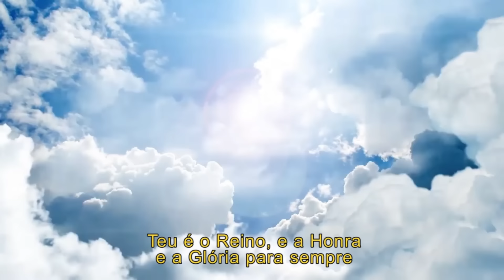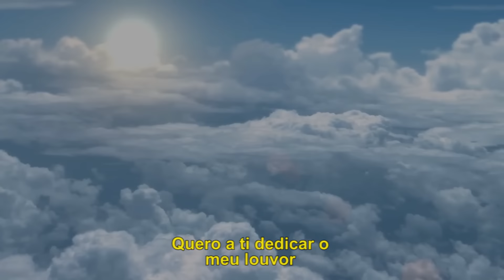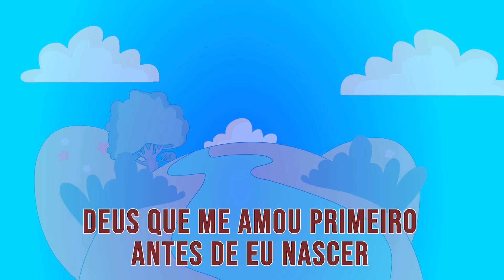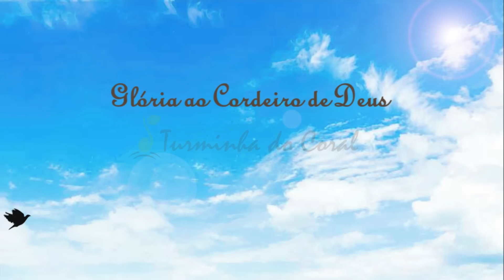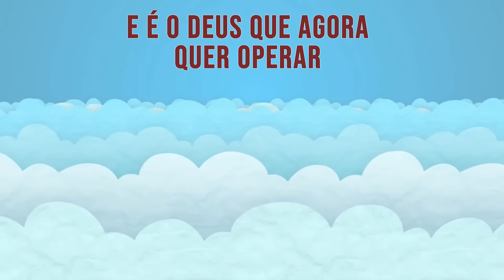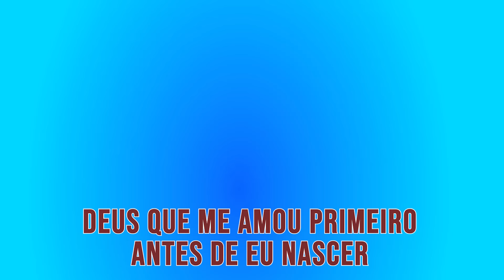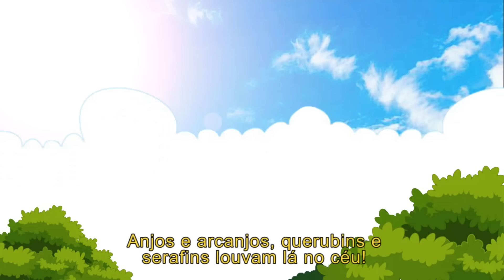ESPECIAL SENHOR TÃO PEQUENO SOU - PRECIOSA SEMENTE